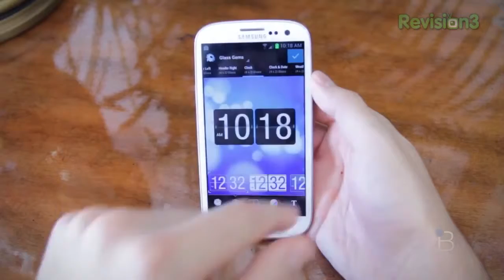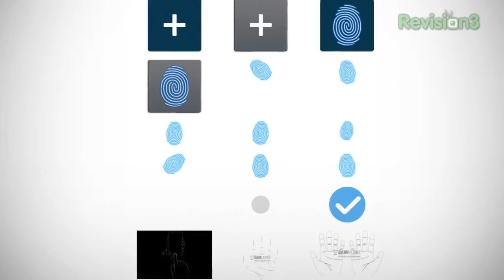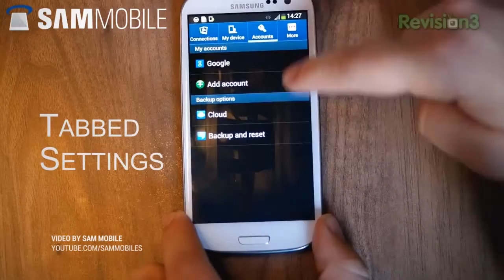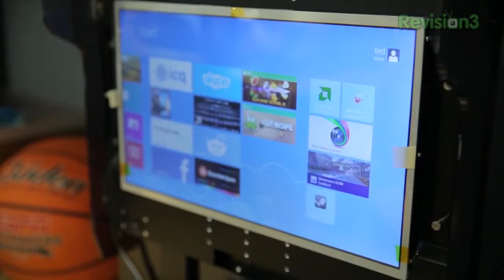Motorola Xfon Leaks and iWatch Begins Testing